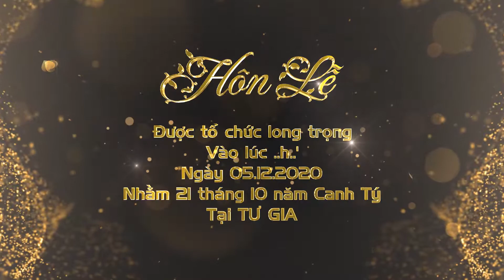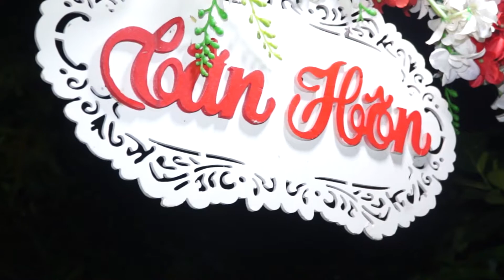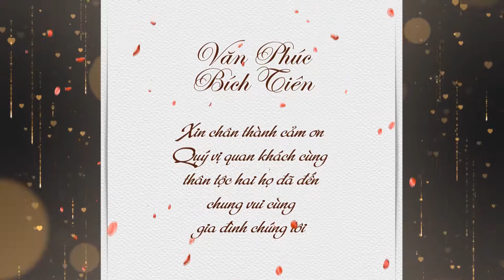Van Phuc & Bich Tien MS2235